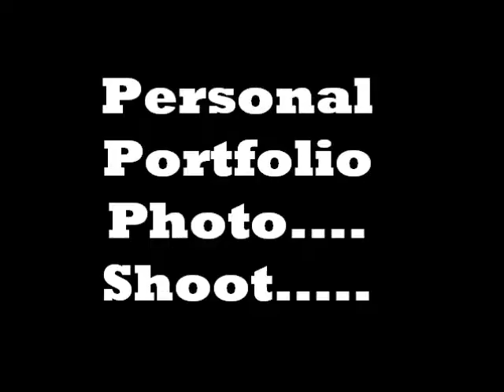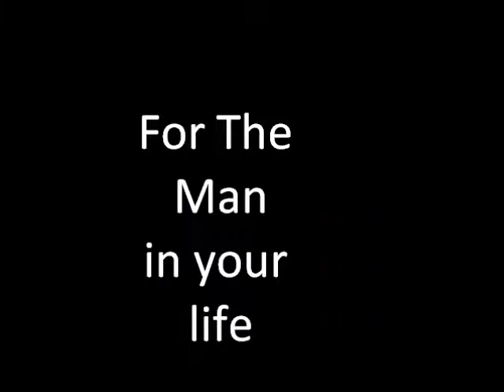Portfolio Cover Face Book